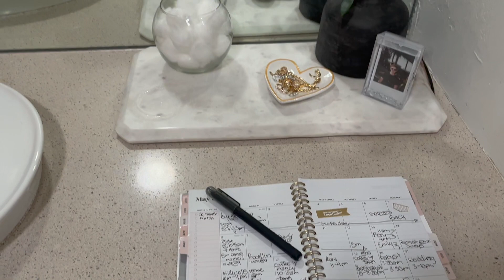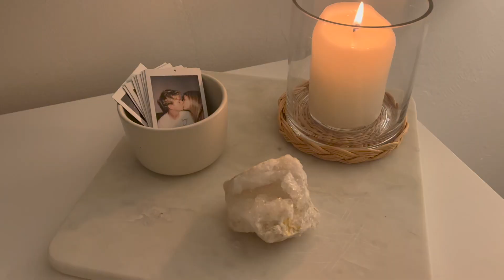VLOG// chatty vlog with emily//